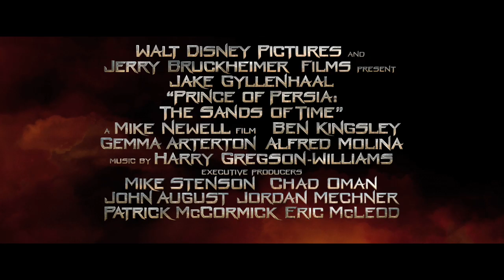Prince of Persia: The Sands of Time - Hassansins featurette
Discover the legend of the 'Hassansins' in this exclusive featurette.

From the team that brought the Pirates of the Caribbean trilogy to the big screen, Walt Disney Pictures and Jerry Bruckheimer Films present PRINCE OF PERSIA: THE SANDS OF TIME, an epic action-adventure set in the mystical lands of Persia. A rogue prince (JAKE GYLLENHAAL) reluctantly joins forces with a mysterious princess (GEMMA ARTERTON) and together, they race against dark forces to safeguard an ancient dagger capable of releasing the Sands of Time - a gift from the gods that can reverse time and allow its possessor to rule the world.

Prince of Perisa is directed by Mike Newell (Harry Potter and the Goblet of Fire) with a cast that includes SIR BEN KINGSLEY and ALFRED MOLINA, and a screenplay by Doug Miro & Carlo Bernard from a screen story by Jordan Mechner and Boaz Yakin, PRINCE OF PERSIA: THE SANDS OF TIME is in UK cinemas from May 21st.